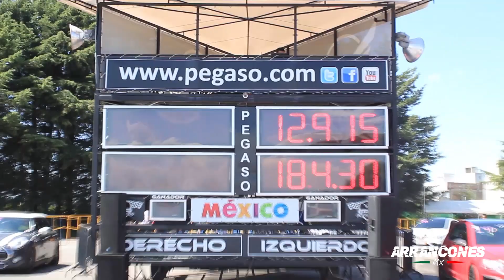Tsuru GSR 2000 vs Neon SRT4 | Arrancones Pegaso Julio 2019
Arrancones  1/4 de Milla Centro Dinámico Pegaso Julio 2019, Toluca México, 2600m sobre el nivel del mar aprox.